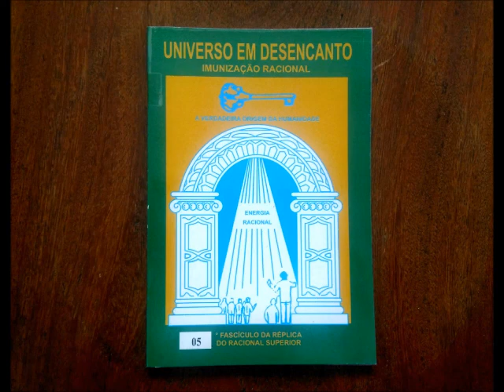12 Deus esclarece, prova e comprova, que não é responsável pelo sofrimento da humanidade